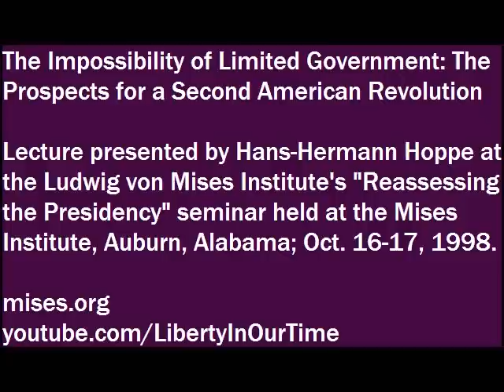The Impossibility of Limited Government | Hans-Hermann Hoppe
Lecture presented by Hans-Hermann Hoppe at the Ludwig von Mises Institute event "Reassessing the Presidency," a seminar addressing the much neglected reality that the executive department of the U.S. government has always been the sum total of the American welfare-warfare state. Event held at the Mises Institute in Auburn, Alabama, October 16-17, 1998.